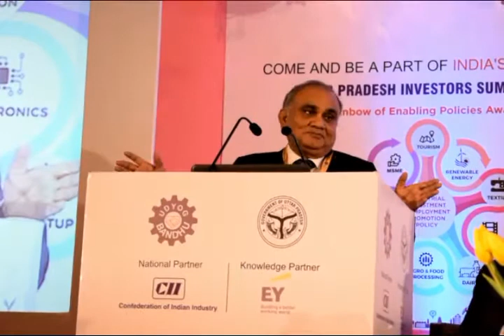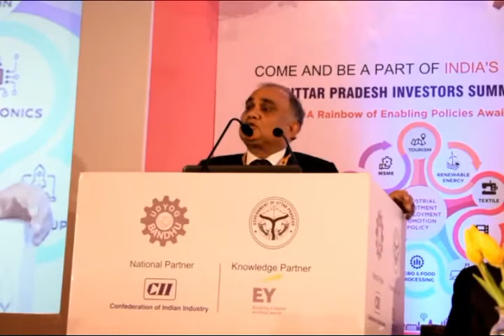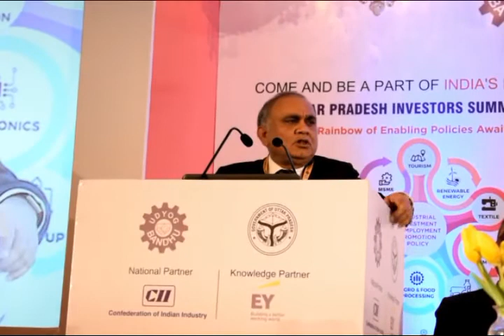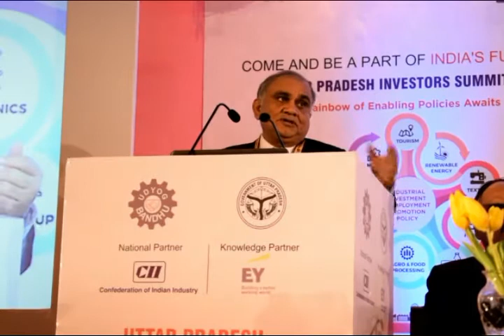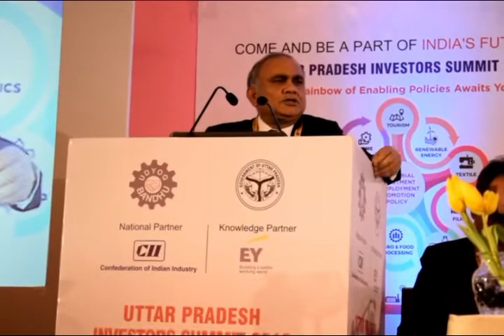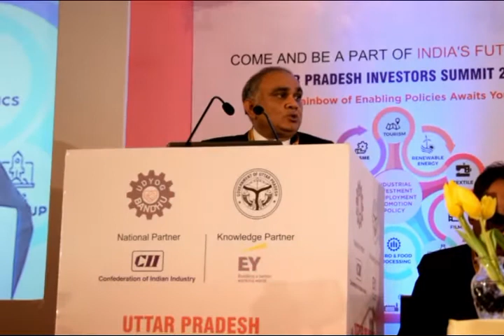Anup Chandra Pandey Speaks at Investors Summit 2018